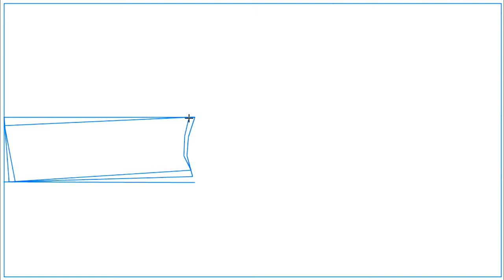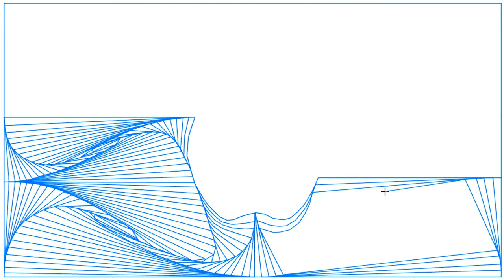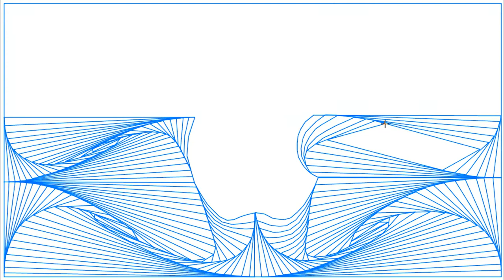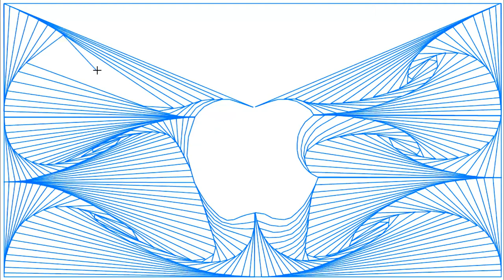Blue Lines 011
Thanks to Apple